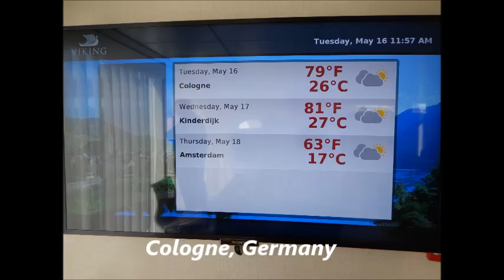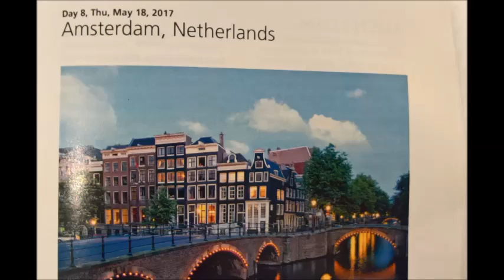2017 5 Cruise Viking Vidar marches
Enjoy  small compilation about our Viking Cruise from Basel, Switzerland - to Amsterdam, The Netherlands. May 2017.